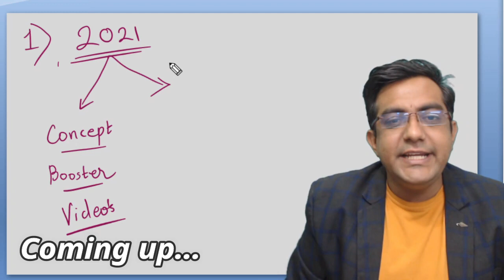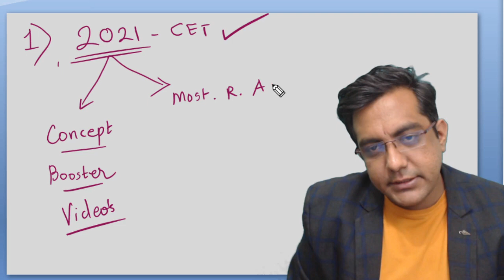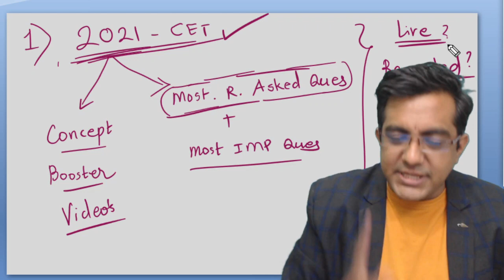MHT CET 2021 - Very Very Very IMP UPDATE !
Group of champions for MHT CET 2021
And maharashtra board 2021

*During this LOCK Down* अभ्यास थंबणार नही !

➡️  MHT CET 2019 - New Pattern - Que. Paper PDF

# 21 Days time Table - MHT CET 2020
Please Share with 5 Friends
it took has 28 hrs to prepare it

Success Story :
• In 2019 in All Shifts out of 50 Questions of Maths of 40 Questions were directly from Our Classroom Lectures
• 10 Years Expertise
• Lakhs of Students Benefited Online
• Most Trusted Brand For MHT-CET in Maharashtra

• You can prepare MHT CET in 10 days with help of this
course.
• Course includes
• Mathematics Video Lectures
• 10 PCM Rank booster Test Series
• Test series includes most expected questions.
• You can score 90+ in Mathematics with help of this
course
• Each topic is covered with basic concept so That relaxed
learning experience
• Basics are covered so that no need to ask doubts
• All concept and basic are covered
• PCM - 10 full length test Series for MHT CET
• 11th std. Basics covered – So No worry for low
performers
• MHT CET Mathematics video lectures based on
MH board syllabus
12th = 80% weightage in exam
11th = 20% weightage in exam
➢ Maths video lectures : zero to hero explanation
➢if your basic is weak then this course will be extremely
helpful
➢Most expected questions are covered
➢Part 1 and part 2 all chapters are covered with each and
every concept
➢Course includes MCQ & Concepts for each Chapter

MHT CET Rank Booster Test Series - 2021
* Test is designed to boost your score
* Must for MHT CET student to Score top Percentile
* PCM Test Based On latest Pattern
* Exact Exam Level Test
course.
* Course includes - 10 PCM Rank booster Test Series
* You can score 150+ in CET with help of this course
* In 2019 in All Shifts out of 50 Questions of Maths of
40 Questions were directly from Our Classroom
Study Material
✔ 2019 Google Award Winner
✔ Biggest Educator in Maharashtra - By Google
✔ Most Trusted Teacher For MHT CET - By Google Trends
✔ Served More than 2.5 CRORE Views
➤ Trusted by more than 2000+ students

➤ if you join this batch and study from our video
it's guaranteed to score 90+ in maths

Crack Exam by JOINING Online Classes

► Revise IMP LESSONS Here :
Do watch ヅ Videos at ur own pace and Do Share.